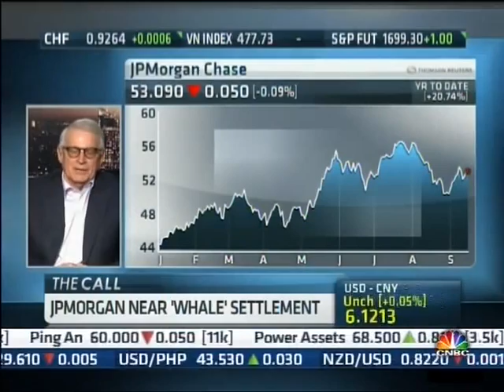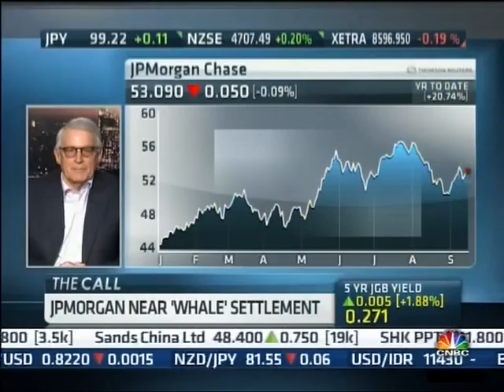David Stockman - Banks Too big to Fail, Another Bubble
David Stockman, former Director of the Office of Management and Budget under the Reagan adminstration and author of 'The Great Deformation: The Corruption of Capitalism in America,' discusses JPMorgan's "London Whale" case.